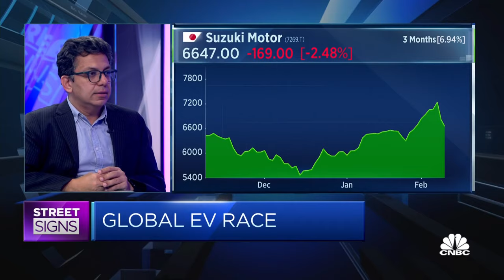The Indian market isn't a priority for Japanese EV makers, Frost & Sullivan says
Vivek Vaidya, associate partner at Frost & Sullivan, says they want to "conquer" the U.S. and Europe markets first.